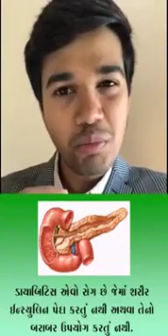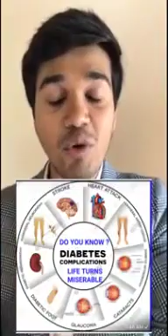Nutrilite madhunashini benefit in diabetes great teaching by great young leader Manthan patele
Hello all my dear friends please subscribe our channel and press Bell icon button do like and share with all your friends share this great video all your friends this is a great knowledge about what is diabetes and how we can cure diabetes.